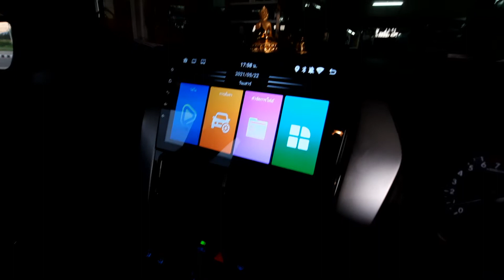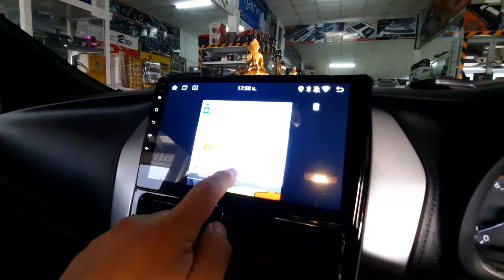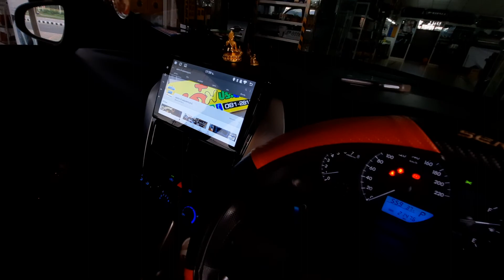จอ Android Toyota Yaris 2019